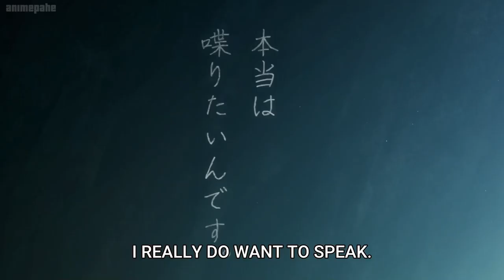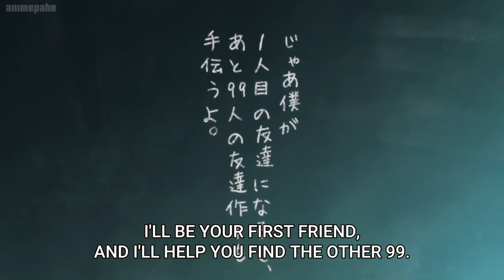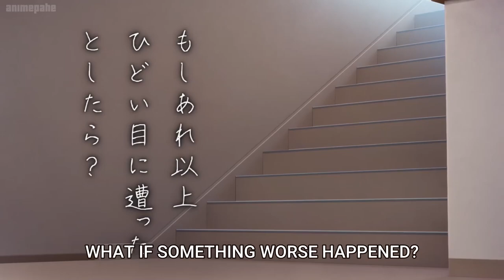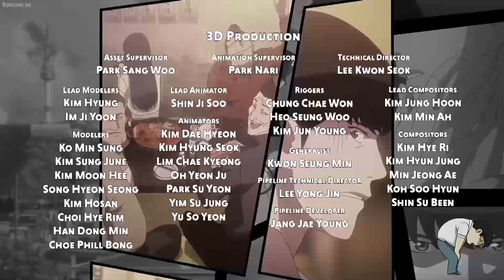古見さんは、コミュ症です 最高の瞬間 #7 | Komi-san has communism best moment